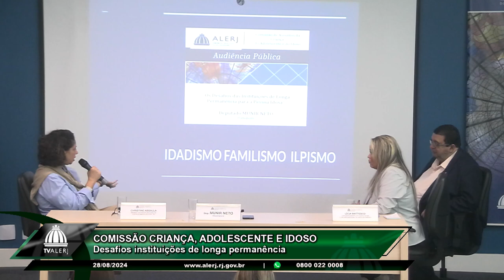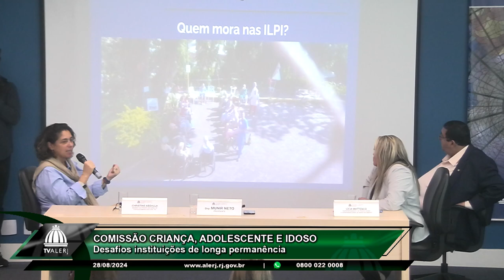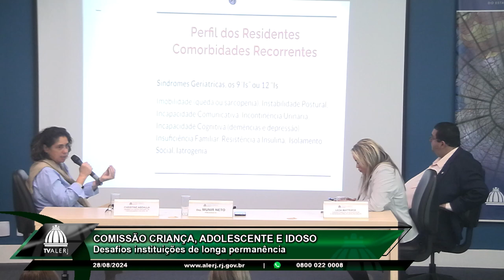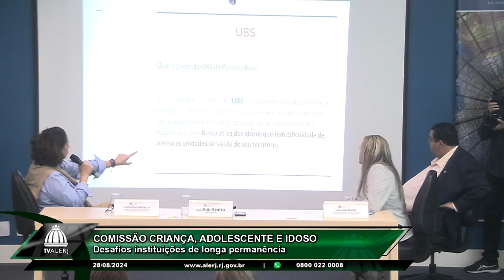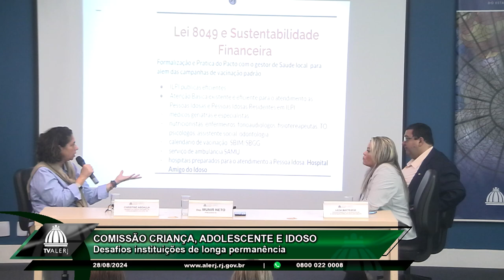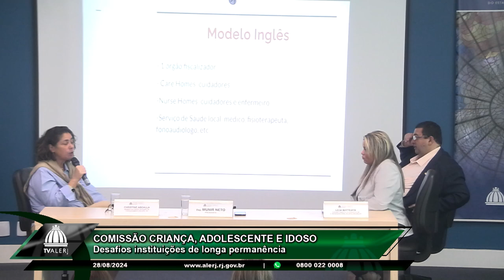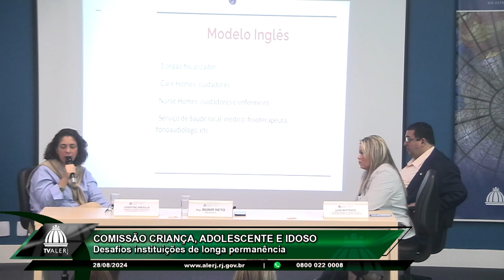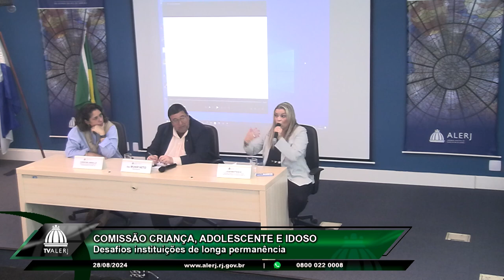Comissão Criança, Adolescente e Idoso - Desafios instituições de longa permanência